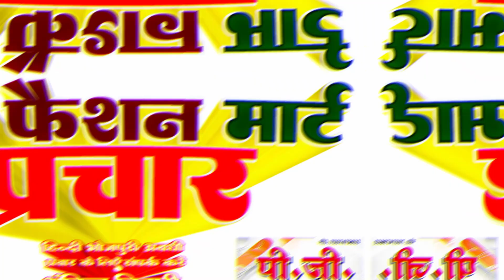मॉल का प्रचार 99 मॉल का प्रचार,मॉल प्रचार 99 मॉल प्रचार मॉल प्रचार कैसेट मॉल का प्रचार 2024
मॉल का प्रचार,99 मॉल का प्रचार,मॉल प्रचार,99 मॉल प्रचार,मॉल प्रचार कैसेट,मॉल का प्रचार 2024,मॉल खुलने का प्रचार,बासोपट्टी मॉल का प्रचार प्रसार,नया नया मॉल का प्रचार,प्रचार कैसेट,शॉपिंग मॉल का प्रचार ||,मॉल की प्रचार रिकॉर्डिंग,नाइंटी नाईन मॉल का प्रचार,99 स्टोर का प्रचार,मिनी मॉल का प्रचार रिकॉर्डिंग,99 मॉल का बेस्ट क्वॉलिटी प्रचार,प्रचार,मॉल,सीटी मॉल चौखंड़ी सासाराम का प्रचार,प्रचार प्रसार स्टूडियो,हिट प्रचार,प्रचार जोन,सुपर प्रचार,प्रचार किंग